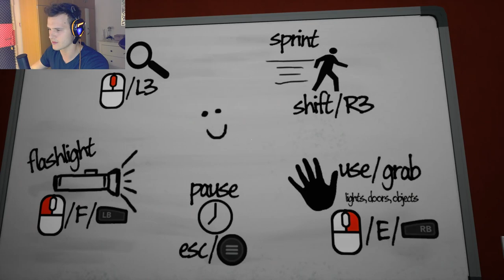NE ŽELIM SE VIŠE IGRAT EMILY - ( Emily Wants To Play Too ) Part 1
Emily Wants To Play je Indie horror igra koja je malo zbrkana.
Ima puno jump scare-ova I zabavna je za igrat!
Nastavit ću snimat ! ;)

Namjeravam snimat najviše HORROR igre.